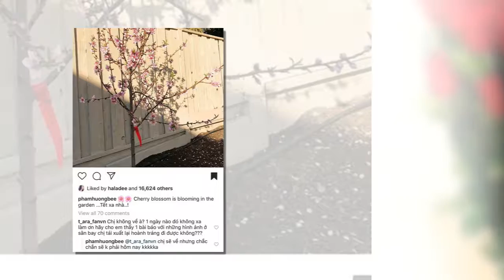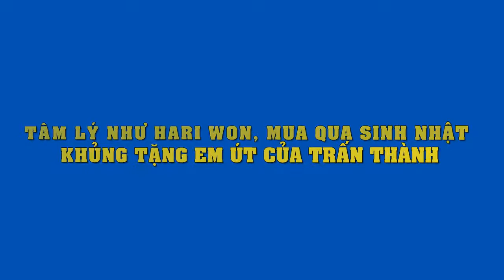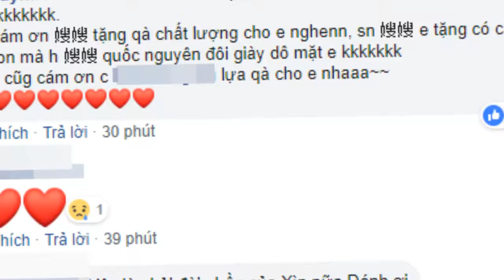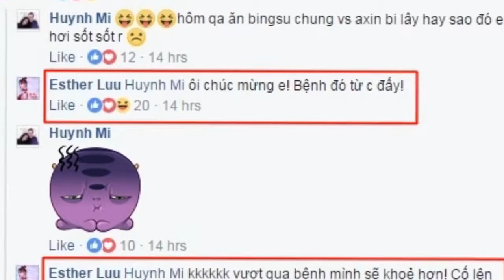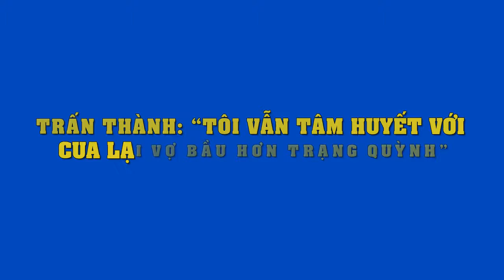Khoe nhẫn đính hôn khủng,cuộc sống ở Mỹ của HH Phạm Hương "sướng như bà hoàng" ai nấy đều ngưỡng mộ